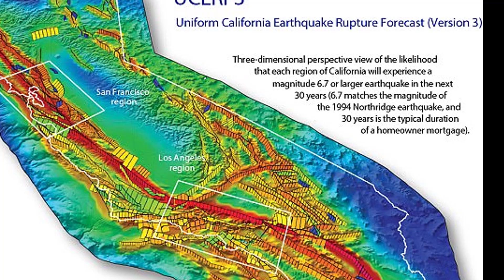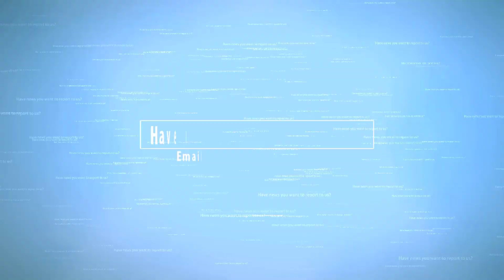10 Significant Earthquakes Rock The California Coastline As Mount St Helens Rumbles Back To Life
Scientists tell us that someday the “Big One” will strike California and large portions of the coastline will plunge into the ocean “almost instantly”. Could it be possible that we are a lot closer to that day than many had anticipated? Over the past several days, there has been a lot of shaking along the North American portion of the Ring of Fire. In particular, during a 24 hour period over the weekend one area of the California coastline was hit by 10 earthquakes of at least magnitude 3.0, and this created such a stir that it made the front page of the Drudge Report.